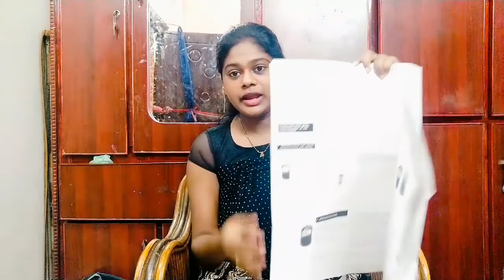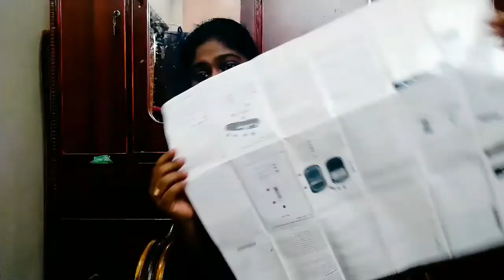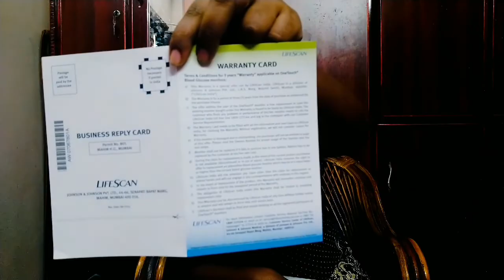How to do sugar|| Diabetics test from home||review on one touch device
Hello friends, one touch device is very easy to use, u can use this device up to 3 years
Very easy n weight less device
Thank u